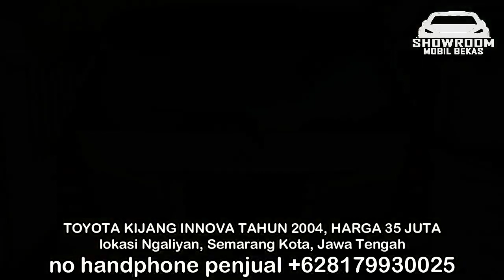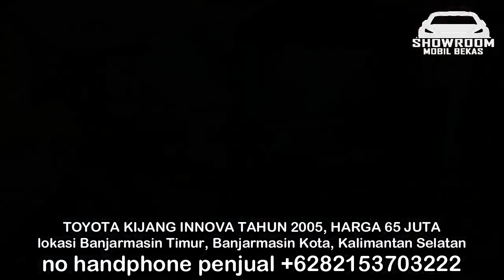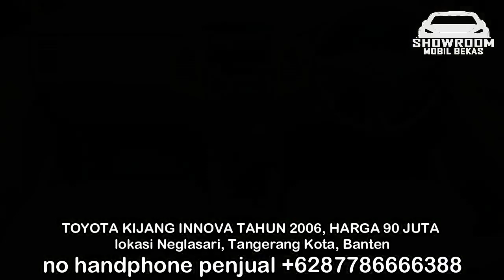HARGA MOBIL BEKAS KIJANG INNOVA TAHUN 2004 - 2006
1. TOYOTA KIJANG INNOVA TAHUN 2004, HARGA 35 JUTA

2. TOYOTA KIJANG INNOVA TAHUN 2005, HARGA 65 JUTA

3. TOYOTA KIJANG INNOVA TAHUN 2005, HARGA 77 JUTA

4. TOYOTA KIJANG INNOVA TAHUN 2005, HARGA 80 JUTA

5. TOYOTA KIJANG INNOVA TAHUN 2005, HARGA 84 JUTA

6. TOYOTA KIJANG INNOVA TAHUN 2006, HARGA 90 JUTA

TERIMA KASIH